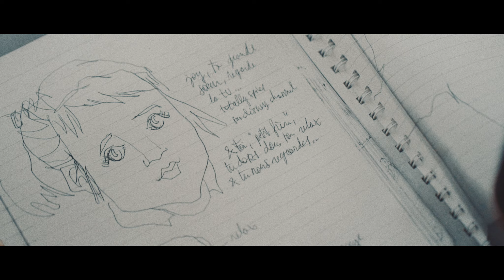"Remember Souvenir" by Denis Meyers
Images & Réalisation : Benoit Do Quang
Images drone : Robin Smit